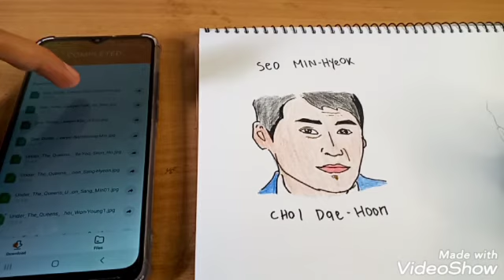How to Draw & Coloring Seo Min-Hyeok Character "One Dollar Lawyer "kdrama part#3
Drama : One Dollar Lawyer (2022)
Tv         : SBS
Cast : Choi Dae-Hoon as Seo Min-Hyeok